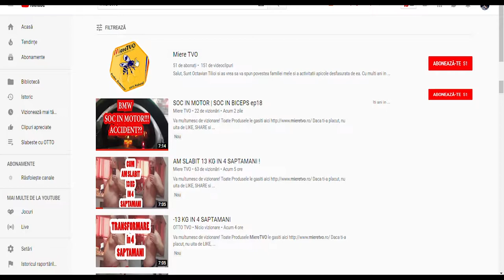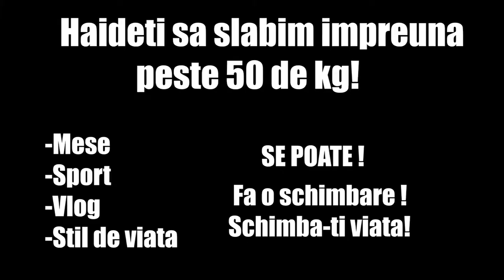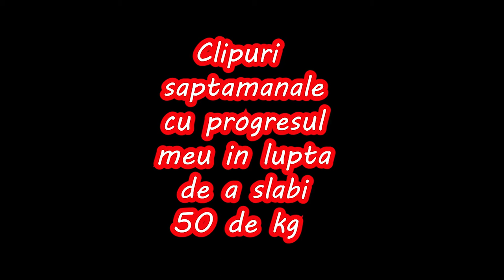TRANSFORMARE LIVE | SLABESTE CU OTTO SEZONUL 1 SAPTAMANA 5 | AM SLABIT 15 KG